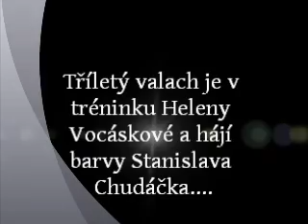Champion.. Barateus! ♥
Foto: Jan Palyza, Ivana Keřtofová, cassini.rajce.idnes.cz, moje fotky, Lenka Janatková
Video: Jockey Club